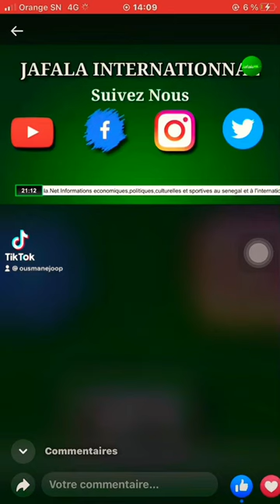Suivez votre émission entre jeune tout les samedi de 13h à 15h sur la 96.3 fm avec Ousmane Diop